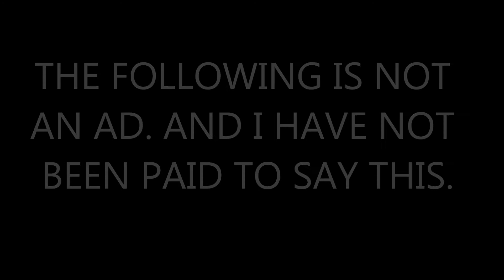YouTube Subscriptions Fixed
Music is from AudioMicro.com or it is In-Game Music.

This video has been produced to meet the standers for RPM Network and Maker Studios.